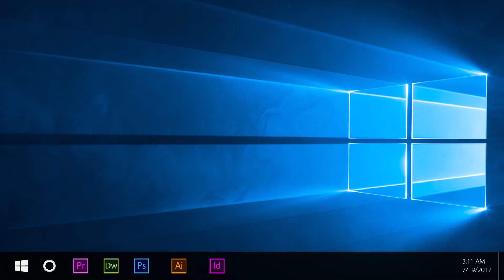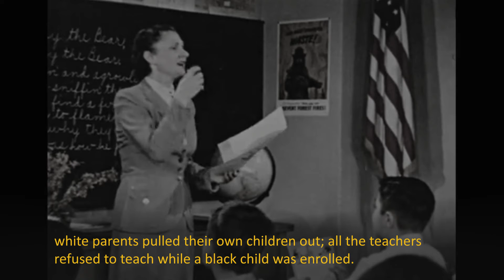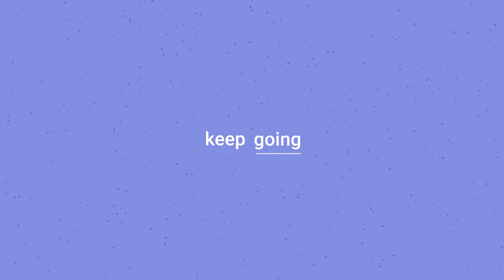Romaine Raffington: Demo Reel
A collection of motion graphics, and video I have produced/worked on.